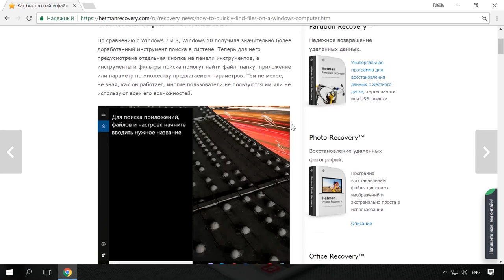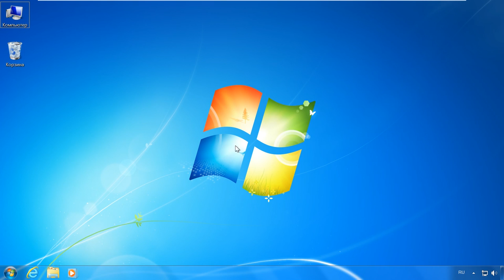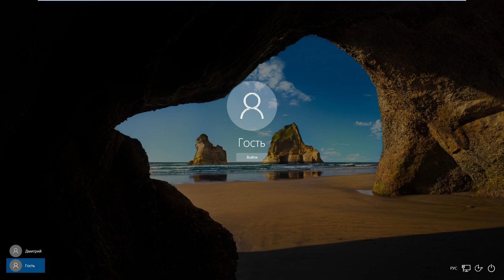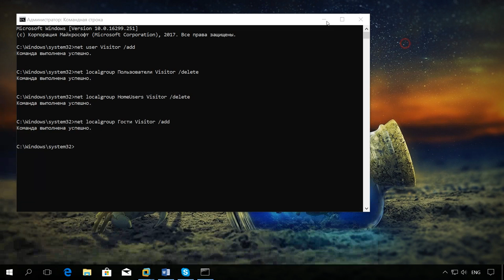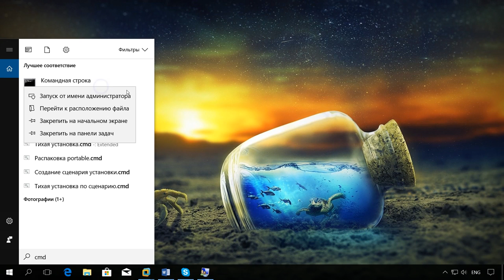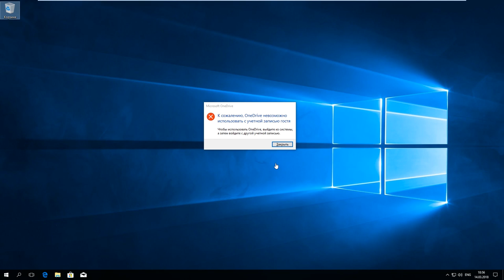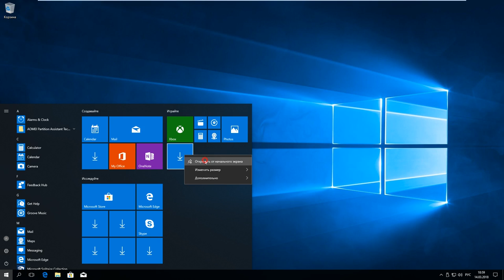Как добавить, активировать, удалить аккаунт учетной записи Гостя в Windows 10, 8 или 7 🤷⚙️🖥️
👍 Смотрите как добавить учетную запись гостя в операционной системе Windows, как ее активировать, как задать пароль для этой записи и как ее удалить.

Учетная запись «Гость» в Windows даст возможность использовать компьютер другим пользователям, но ограничит возможности в его использовании. Такие пользователи не смогут устанавливать и удалять программы, вносить изменения в настройки системы, устанавливать дополнительное оборудование, а также открывать приложения из Магазина Windows 10. Еще в гостевом режиме нет возможности открывать стандартные папки других пользователей, такие как Документы, Изображения, Музыка, Видео, Загрузки и Рабочий стол, а также удалять файлы из системных папок Windows и Program Files.

Оглавление:
00:00 - Вступление;
0:51 - Учетная запись Гость в Windows, что это такое;
1:24 - Как активировать учетную запись «Гость»;
2:50 - Способ с командной строкой;
3:31 - Как добавить гостевую учетную запись через меню «локальные пользователи и группы»;
4:25 - Как установить пароль;
4:43 - Как удалить учетную запись;
5:19 - Проблемы и способы устранения;

А на этом всё. Если у вас есть вопросы задавайте их в комментариях под видео. Пока.

Другие видео: АккаунтГостя, ГостьWindows, Windows10, КакВключитьАккаунтГостя.